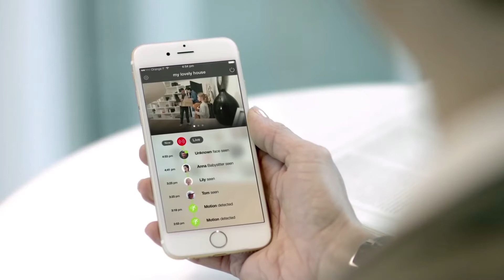Netatmo Welcome - kamera